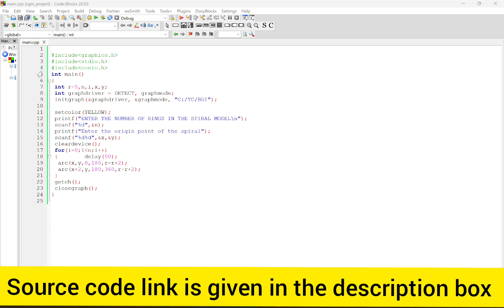Draw an animated turbine and animated spiral in computer graphics in C.